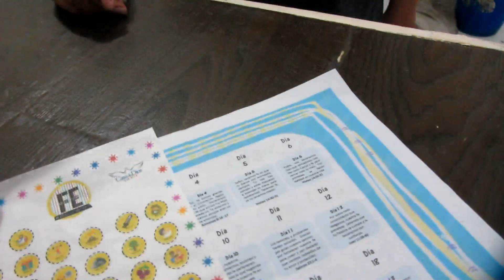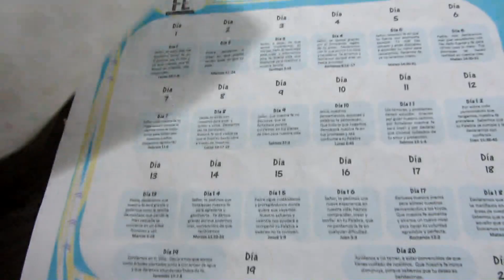CON TODO LO QUE VIVIMOS ¿CÓMO PODEMOS SER FELICES?(pennyvlogs)